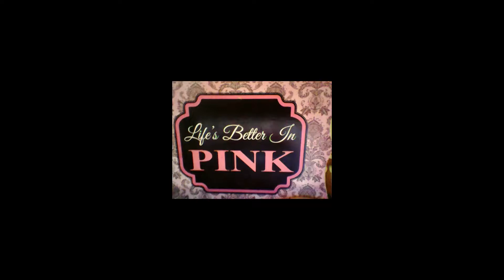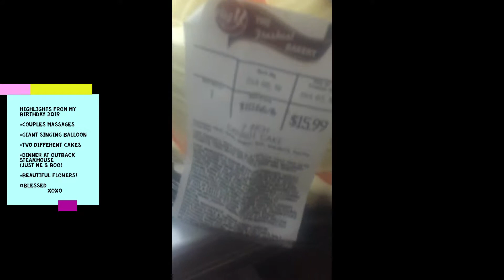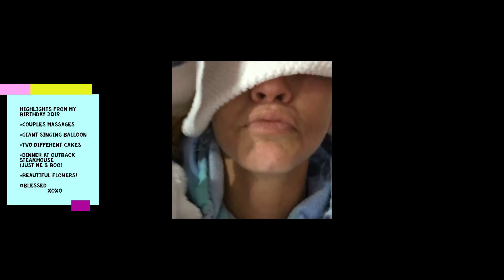HIDDEN HIGHLIGHTS FROM MY BDAY!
a FEW THINGS YOU DIDNT GET TO SEE YET!!!  COUPLES MASSAGES.. i COULDNT REALLY RECORD ANGELS PART OF MASSAGE CUZ HES ON OTHER SIDE OF DIVIDER.. BUT I RECORDED MYSELF OFCOURSE!!
I GOT FOOT MASSAGE & BACK MASSAGE IN A CHAIR...& HE GOT THE LAY DOWN 30 MIN TABLE ONE (I CANT CUZ MY BOOBS!!!) BUT THEN WE HAD DATE AT OUTBACK LATENIGHT AFTER MY DAUGHTER GOT OUT HOSPITAL ON MY BDAY!!! FUNTIMES!!! LOVE YALL... BEST BDAY EVER VIDEO: COMING SOON!